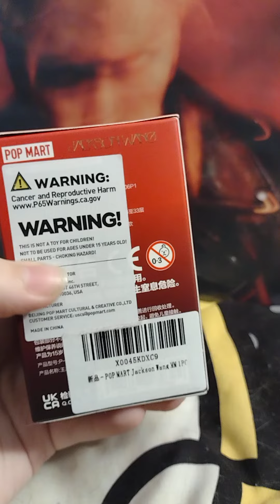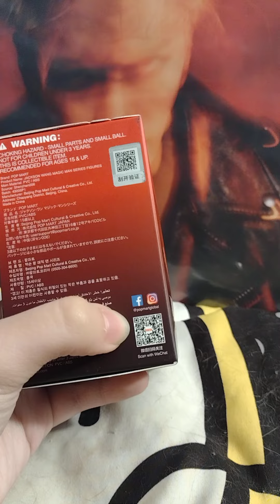My 1st Popmart Unboxing: Jackson Wang Magic Man Blindbox #1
who knew Jackson would get me into popmart figures. Sure MLP ones existed but I was ever interested in buying any